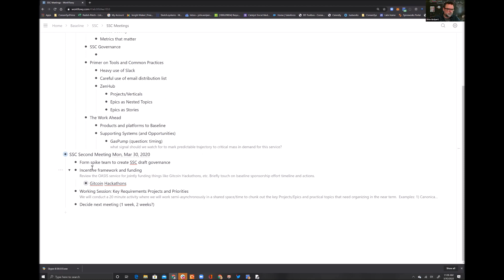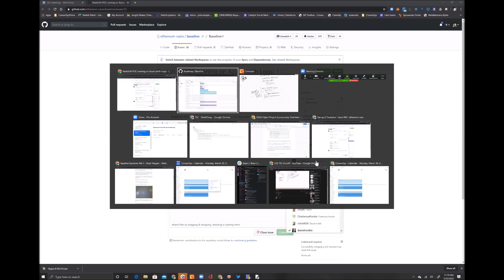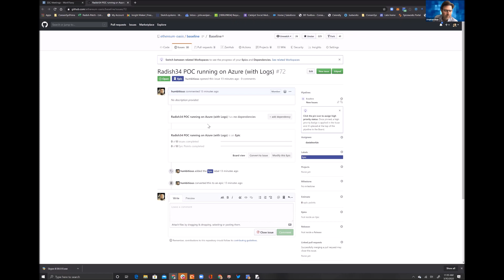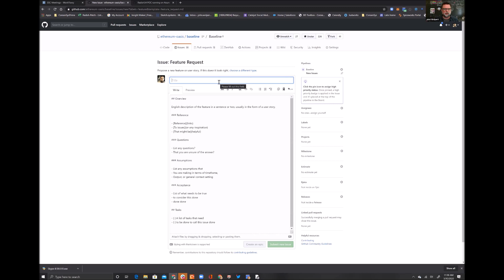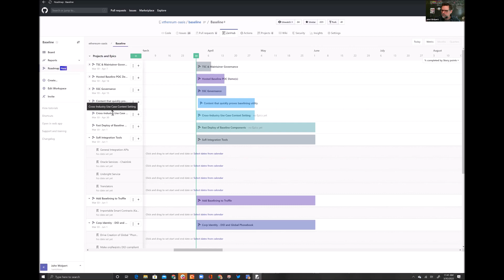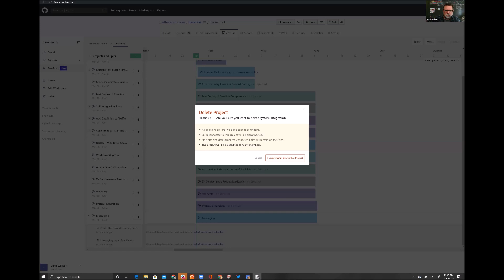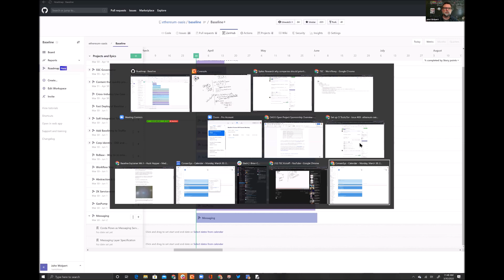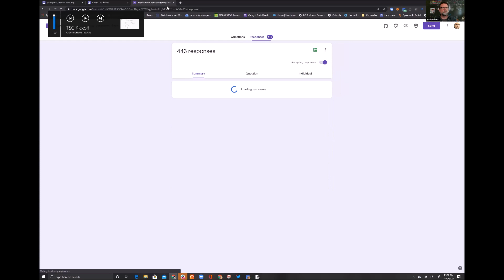Baseline SSC Meeting 30th March 2020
Baseline-Protocol.org
The Baseline Protocol is an open source initiative that combines advances in cryptography, messaging, and blockchain to deliver secure and private business processes at low cost via the public Ethereum Mainnet. The protocol will enable confidential and complex collaboration between enterprises without leaving any sensitive data on-chain.